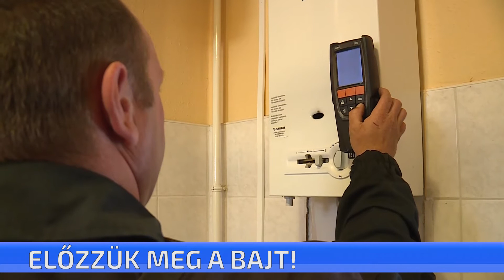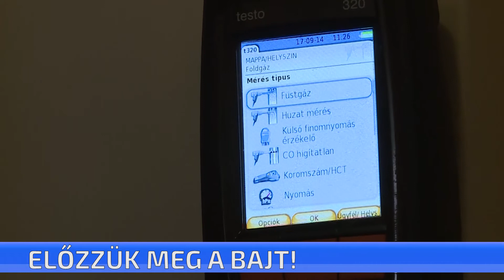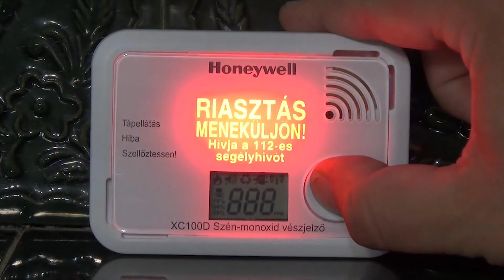Előzzük meg a bajt - életet menthet a szén-monoxid érzékelő!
Életet menthet a szén-monoxid érzékelő ,ezért fontos hogy mindenki, akinél gázfűtés van, szerezzen be otthonába ilyen készüléket-ezt javasolja a katasztrófavédelem. A szén-monoxid alattomos, színtelen, szagtalan, és néhány perc is elég ahhoz, hogy halált okozzon. A fűtési szezon kezdete után szinte nincs olyan hét, hogy ne riasztanák a tűzoltókat gázmérgezéshez.